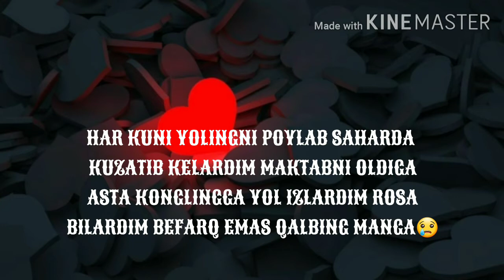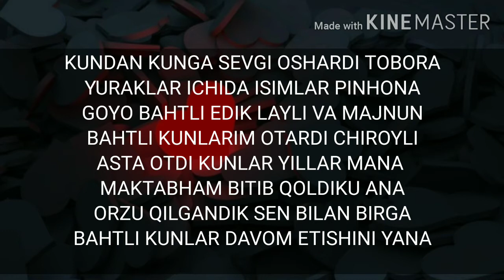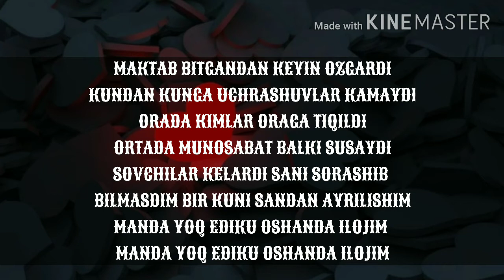Jahongir Rap & Dilshod - Diyalog | Жахонгир Рап & Дилшод - Диялог ( Lirika )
UzTanXo Femily
Reppirlar birlashmasi telegram kanalimiz

Bizni qo'lab quvatlaganlaga raxmat

bizda dardli musiqala
bizda udar replar va dilga yaqin so'zlar